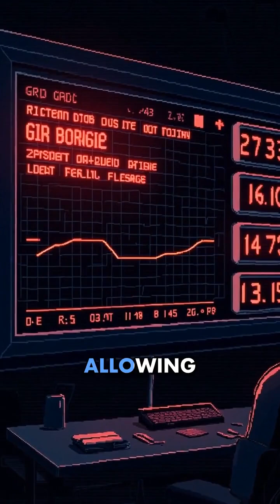Inertia of the Power Grid and why it's Important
Imagine waking up to a city plunged into darkness. Hospitals scrambling for power, traffic lights dead, and millions of lives disrupted. This nightmare scenario isn't just fiction – it's a real threat that's growing more serious every day. But there's an invisible force fighting to keep your lights on. It's called grid inertia, and it's the heartbeat of our power system.

Think of grid inertia like a massive flywheel spinning inside traditional power plants. These enormous turbines, weighing hundreds of tons, are constantly rotating to generate our electricity. But they do more than just produce power – they act as nature's shock absorbers for our electrical grid.

When something goes wrong – maybe a power plant suddenly fails or millions of air conditioners kick on at once – these spinning giants resist sudden changes in the grid's frequency. This resistance gives our backup systems precious seconds to respond and prevent a cascade of failures.

However, as we rush to embrace renewable energy, we're creating a new problem. Solar panels and wind turbines lack these massive spinning parts and can't provide the same stabilizing effect. We've seen the consequences during the 2021 Texas blackout and South Australia's 2016 outage, where low grid inertia exacerbated the crises.

The stakes couldn't be higher. Every hospital, data center, and traffic light depends on stable power. Engineers are developing innovative solutions like virtual inertia from battery systems and smart grid technologies. Join us as we explore the delicate balance of physics and engineering that keeps our world running smoothly.